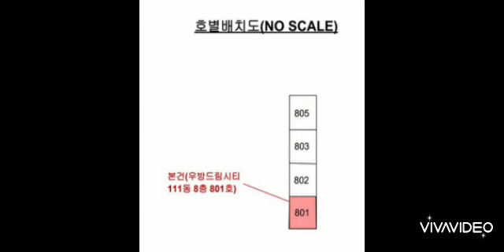대구경북부동산경매-달서구(2)